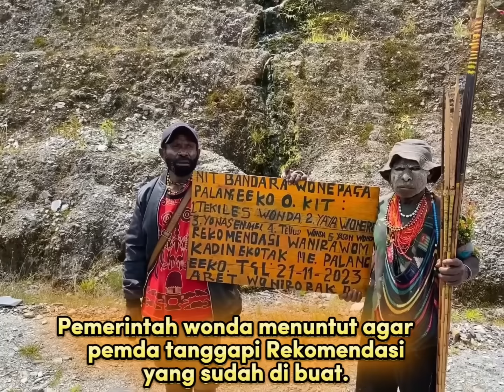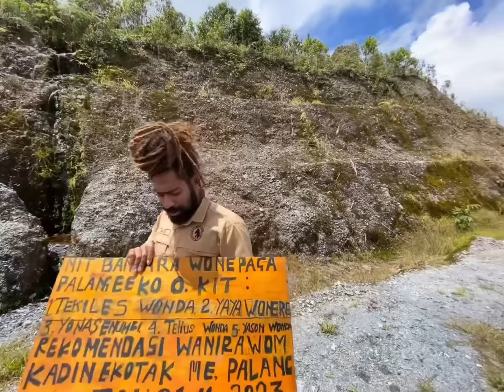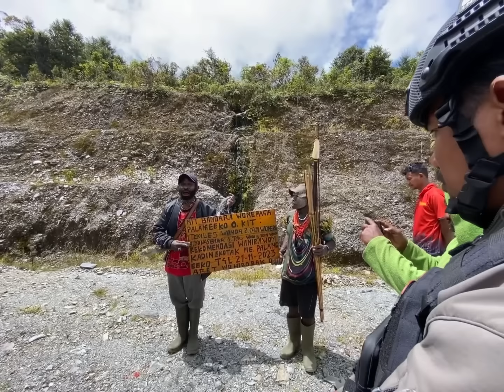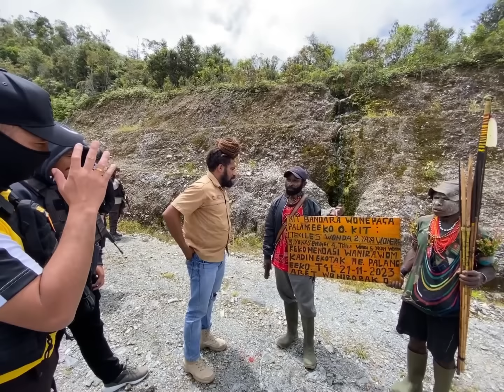GARA-GARA TANAH BANDARA PEMERINTAH WONDA,PERINTAH BUAYA WONDA PALANG JALAN TRANS PUNCAK JAYA.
PEMERINTAH WONDA MENENTANG PEMERINTAH DAERAH PUNCAK JAYA.

Video ini di ambil beberapa bulan sebelum Kepala Kampung purbalo Pemerintah Wonda (Almarhum) di tembak pada operasi penindakan satgas Gabungan , di kampung Karubate distrik mulia kab.puncak jaya.

Pemerintah wonda yang berprofesi sebagai kepala kampung purbalo distrik ilamburawi ,menentang pemerintah daerah dgn memalang jalan Trans puncak jaya, yang menghubungkan beberapa distrik di wilayah puncak jaya, di karenakan pada saman misyonaris bandara udara mulia di buka oleh kakek dab ayah dari pemerintah wonda yang waktu itu berprovesi sebagai Salah satu toko pejuang pepera, mereka juga yang menuntun Injil dan NKRI berdiri di atas tanah puncak jaya atau wilayah yamo waktu itu,mereka membuka bandara dgn adanya perjanjian tertentu namun sampai dgn saat ini tidak ada kejelasan,hingga pemerintah wonda yang berprofesi sebagai kepala kampung memalang jalan trans puncak jaya dan menuntut agar ada kejelasan dari pemerintah daerah, sebab sudah kurang lebih beberapa generasi pemerintah daerah tdk menanggapi tuntutan tersebut.

Jaga tradisi, supaya anak cucu kita tidak hanya mendengar lewat cerita rakyat biasa. Namun, mereka bisa merasakannya secara langsung.

 Saksikan terus chanel YouTube Kabut Mulia untuk melihat update terbaru yang ada di Wilayah Papua Tengah, khususnya Puncak Jaya dan sekitarnya.
Terkait Adat Istiadat, Budaya, Suku, Ras, Golongan serta Kehidupan Bermasyarakat dan Keamanan di Wilayah Pegunungan Papua Tengah khususnya Puncak Jaya.